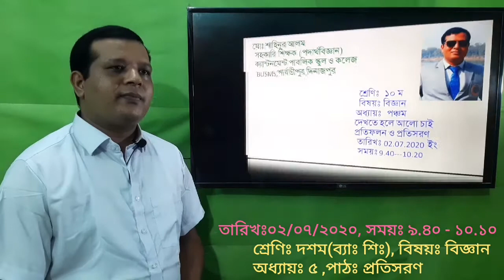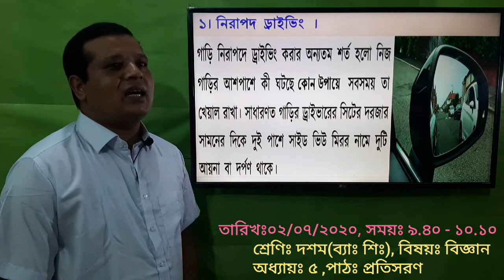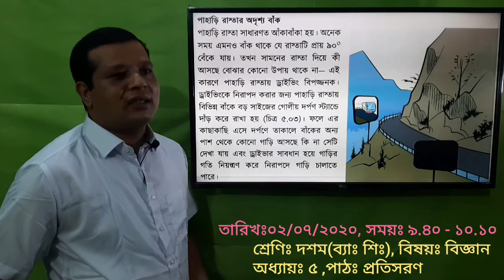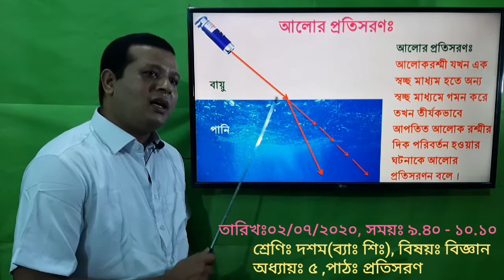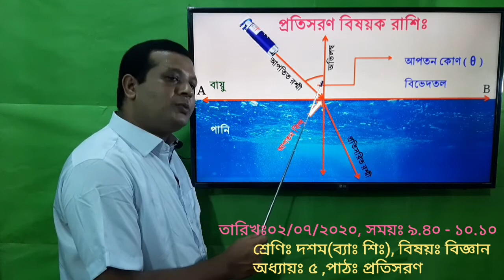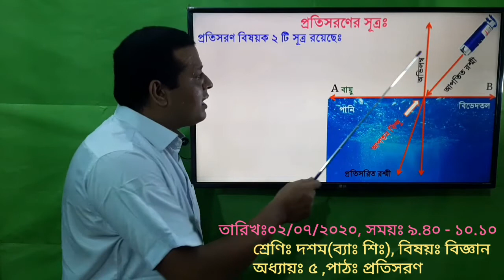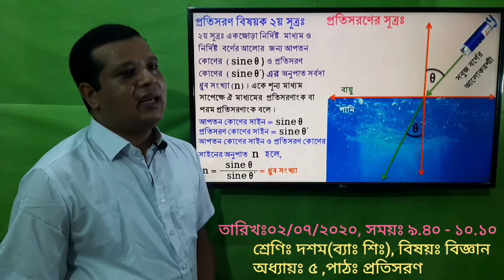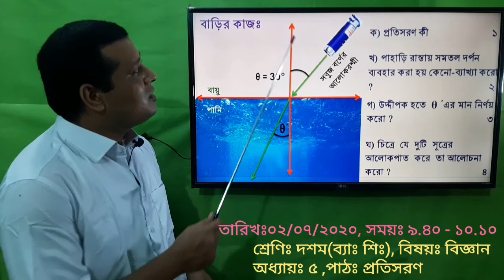X ( BS) science/chapter 5/প্রতিফলন ও প্রতিসরণ